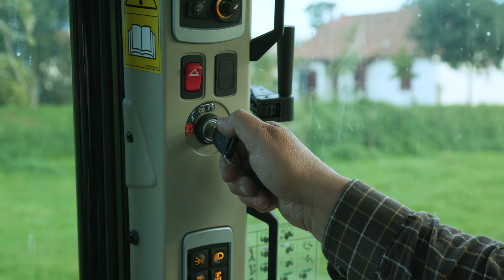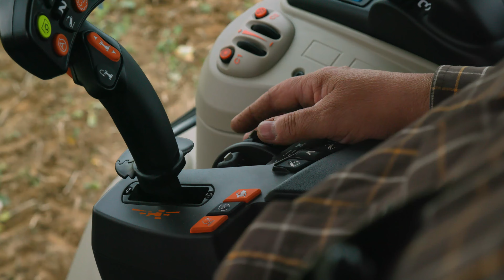MF ALWAYS RUNNING | MF Customer Service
Massey Ferguson is always by your side. We help you maximize your uptime, minimize your downtime and get the job done efficiently. We get farmers. That’s how we know that working is your top priority, no matter what. With our Massey Ferguson Always Running program, your dealer is by your side. We’ll meet you in the field with a MF Always Running courtesy tractor to ensure seamless productivity while your Massey Ferguson dealer fixes or maintains your machine.